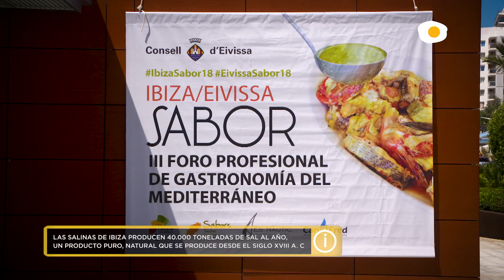La sal de Ibiza | REPORTAJE JORNADAS GASTRONÓMICAS